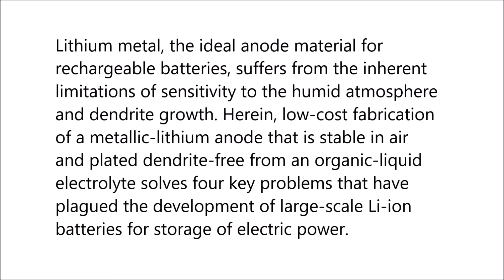Lithium anode stable in air for low-cost fabrication of a dendrite-free lithium battery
Lithium anode stable in air for low-cost fabrication of a dendrite-free lithium battery. Xiaowei Shen et al (2019), Nature Communications

Lithium metal, the ideal anode material for rechargeable batteries, suffers from the inherent limitations of sensitivity to the humid atmosphere and dendrite growth. Herein, low-cost fabrication of a metallic-lithium anode that is stable in air and plated dendrite-free from an organic-liquid electrolyte solves four key problems that have plagued the development of large-scale Li-ion batteries for storage of electric power.

Replacing the low-capacity carbon anode with a safe, dendrite-free lithium anode provides a fast charge while reducing the cost of fabrication of a lithium battery, and increasing the cycle life of a rechargeable cell by eliminating the liquid-electrolyte ethylene-carbonate additive used to form a solid-electrolyte interphase passivation layer on the anode that is unstable during cycling.

This solution is accomplished by formation of a hydrophobic solid-electrolyte interphase on a metallic-lithium anode that allows for handling of the treated lithium anode membrane in a standard dry room during cell fabrication.